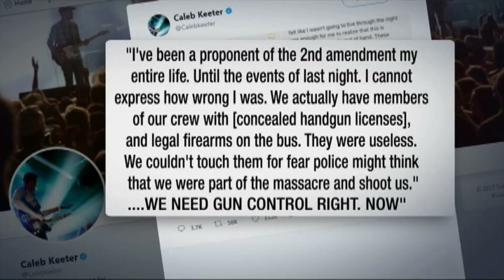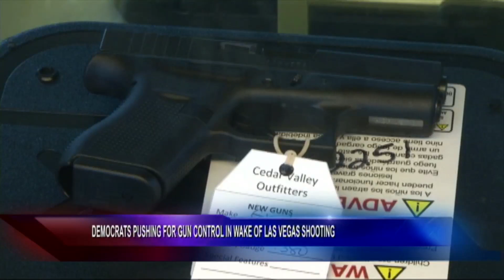One-On-One with Rep. Elizabeth Esty (D-CT)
Connecticut Congresswoman Elizabeth Esty is here. Her district includes Newtown where 20 elementary school kids and six adults were murdered. If that didn't prompt common sense gun reform what will?